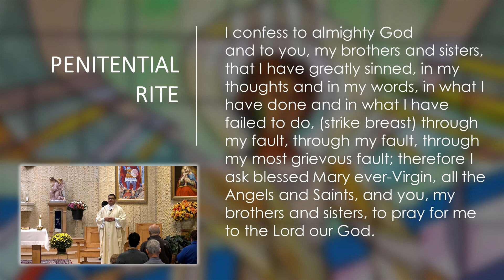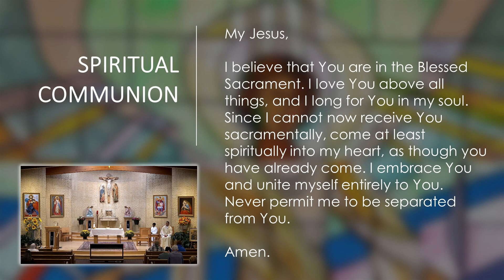Daily Catholic Mass - September 09, 2023